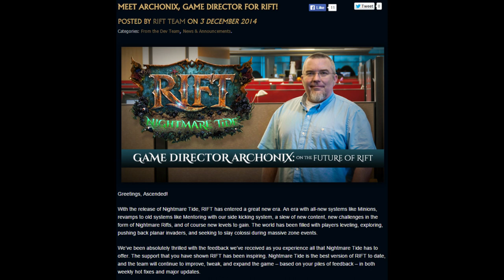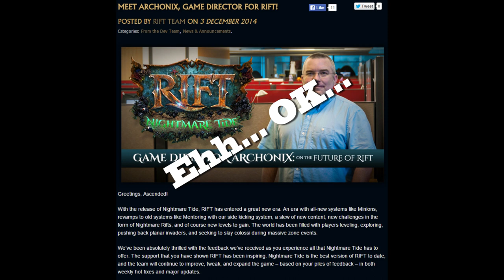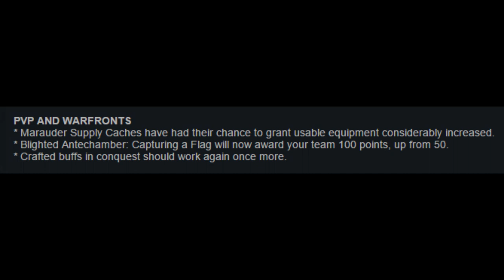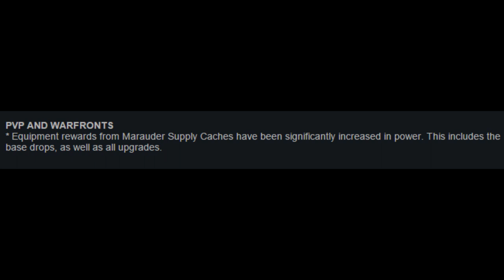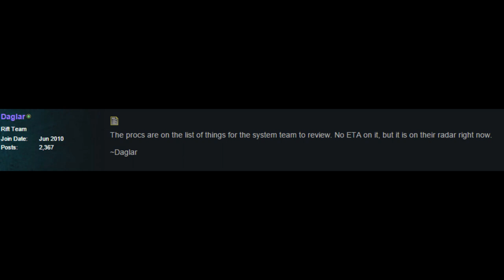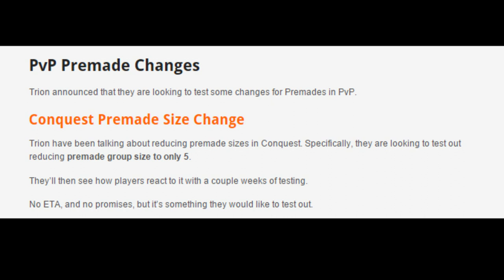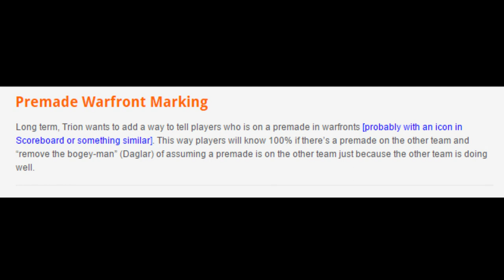[Rift] The State of PvP in January 2015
My Characters:
Warrior: Grimok@Wolfsbane
Rogue: Grimuk@Wolfsbane
Mage: Grimak@Wolfsbane
Cleric: Grimek@Wolfsbane